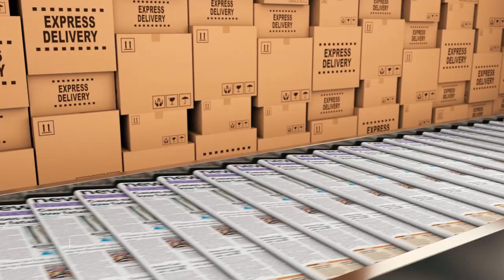Mainstream News Speaks for the Elite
Mainstream news organisations have increasingly become the voices of the rich and the powerful. This has happened because editors and senior journalists have cosied up to ministers, bureaucrats, politicians and corporates. This process has been made worse by the corporate control of news media.